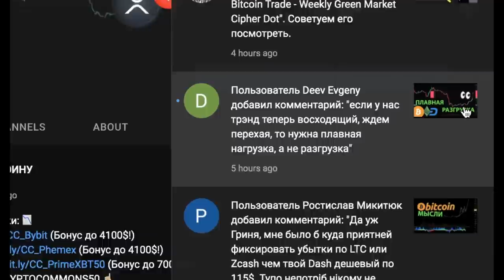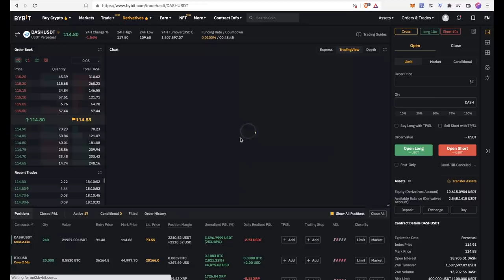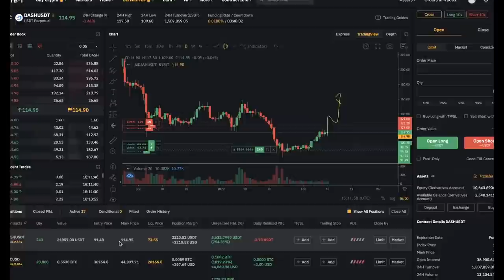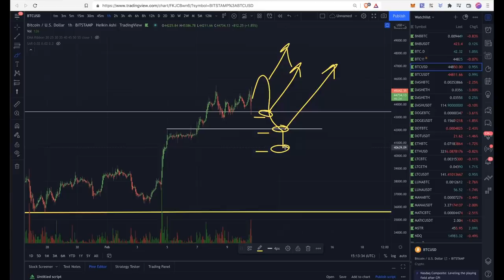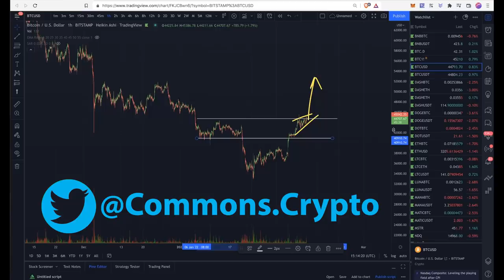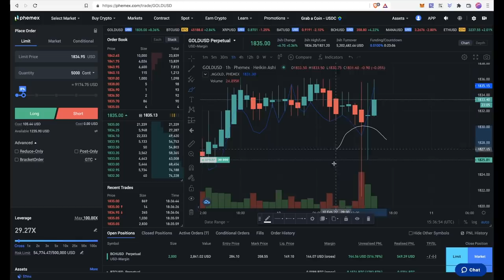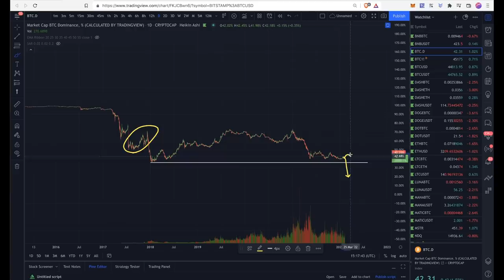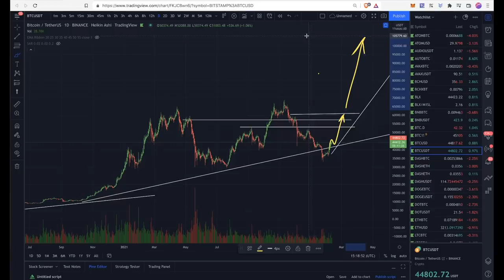БИТКОИН 45000$ 🚀 КАК ПЛАВНО ДОГРУЖАТЬ ПОЗИЦИЮ?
📈 Лучшие 📊 Биржи: 📉

BTC: 1JcJgpSHbrRwgnvLeteXNfNXxLgpDuxyMP
ETH: 0xC8b0CF755bec8155D371676D77A579D7E15fd7eD
DASH: XuhZGGGezSEqnDq5ETBkiMc4ARfS6UxQAi
LTC: LfGpGJjkcrgZV12VNnQdEx79uHgeHSS8oG